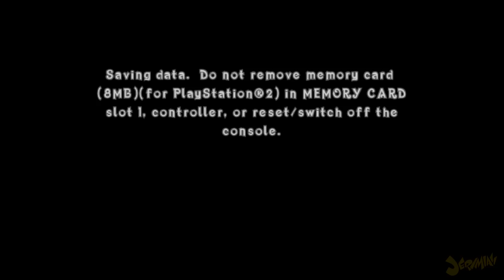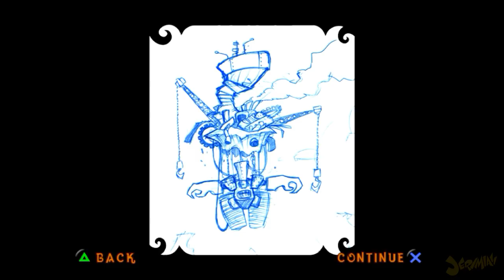Jeri Plays | Crash of the Titans - Episode 8: WAR OF THE WHIRLS! ft. Kro